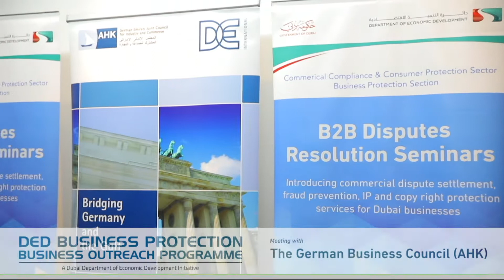The German Business council (AHK) - مجلس الأعمال الألماني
نظم فريق توعية الاعمال بقطاع الرقابة التجارية و حماية المستهلك ورشة تعريفيه عن خدمات القطاع و توضيح آالية تقديم شكاوى المنشآت التجارية و مناقشة بعض النقاط الرقابية و حماية الملكية الفكرية.